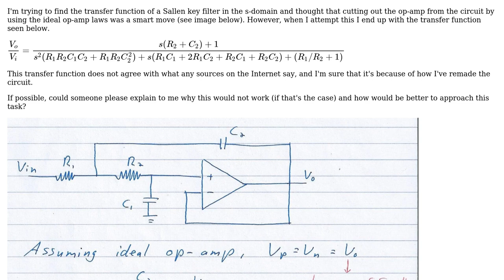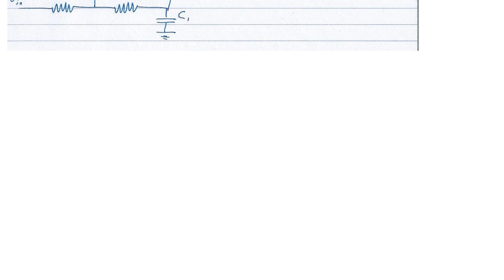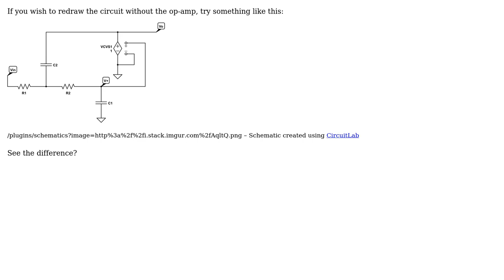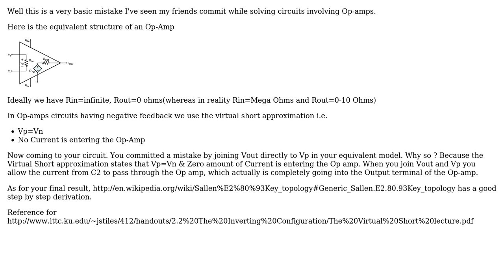Electronics: When finding the s-domain transfer function of an op-amp, is the following possible?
With thanks & praise to God, and with thanks to the many people who have made this project possible! | Content (except music & images) licensed under CC BY-SA | Music | Images & others | With thanks to user user23564 user placeholder user Kadin user Alfred Centauri and the Stack Exchange Network Trademarks are property of their respective owners. You are responsible for your own actions.